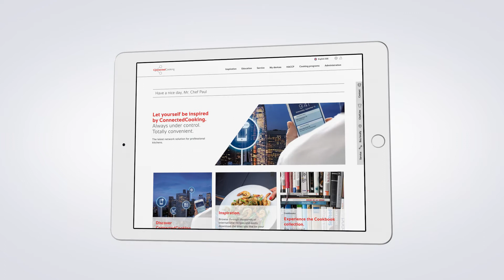How-to ConnectedCooking – Programas de cocción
ConnectedCooking es la solución de conectividad más moderna para la cocina profesional

▶ Transferir y configurar programas de cocción
La configuración de los programas de cocción se ha convertido en un juego de niños. Usted selecciona los programas de cocción que quiere enviar a cada equipo y listo.